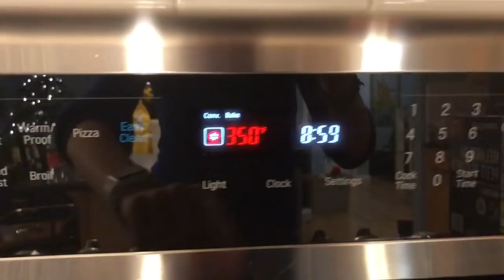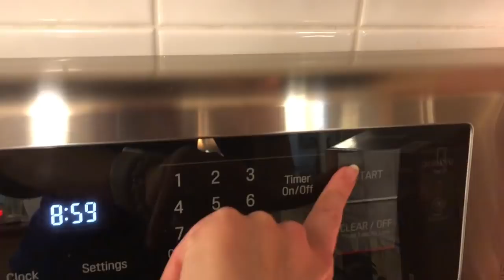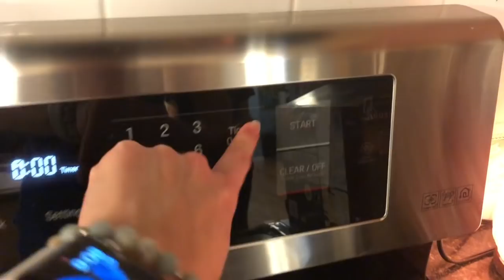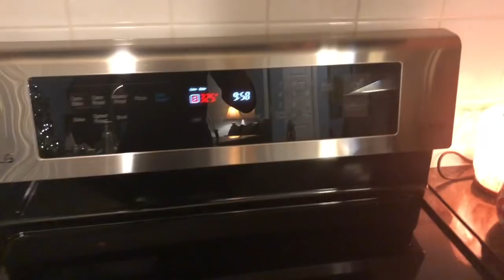Vlogmas 3 Banana Bread edition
Prepare yourself for one of the best banana breads that I've ever had in real time :) Vlogmas is in full swing as we share one of our favourite recipes from Alexanders Grandma!

Recipe is below!

Hazels Banana Bread

1/4 cup butter
1 cup sugar
1 egg
3 ripe bananas mashed
1 1/2 cups flour
1 teaspoon baking soda
1/4 teaspoon salt
smidge of vanilla

*Cream together butter and sugar. Add eggs and mashed banana and set aside

*Bowl 2 mix all dry together

Mix both mixtures together then stir in vanilla

Grease only bottom of loaf pan and pour mixture in

Bake at 350 for 50 mins or until a toothpick inserted into the middle comes out clean